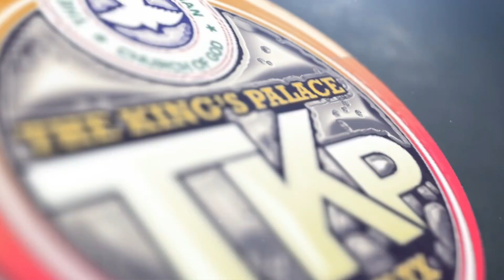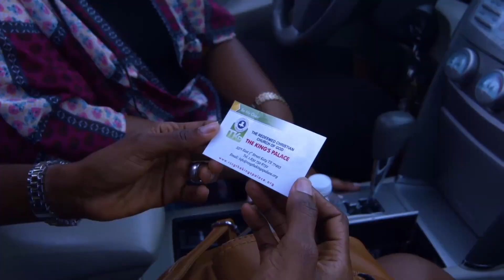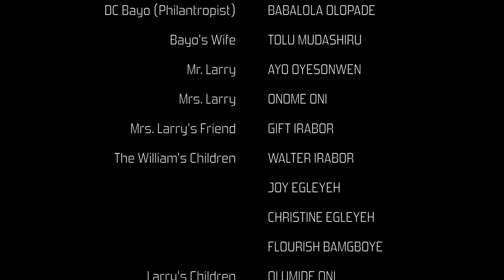HAND IT OVER | TKP Films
TKP Drama and Films Ministry is the Film and Drama arm of
RCCG The King's Palace, Katy Texas.

Join us for our Weekly Movie Premiere.
We hope this movie has been a blessing to you.

If you would like to be a blessing to our Film Ministry and Donate to us,